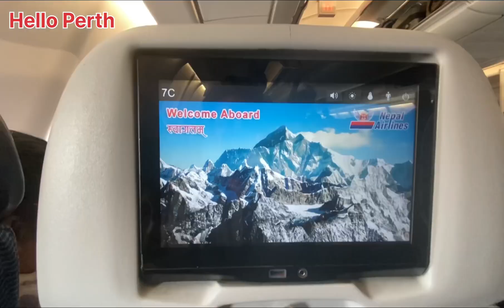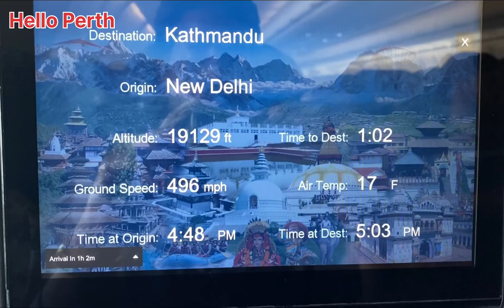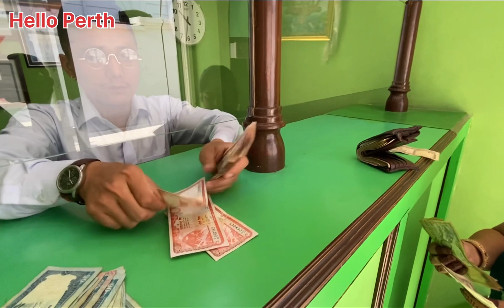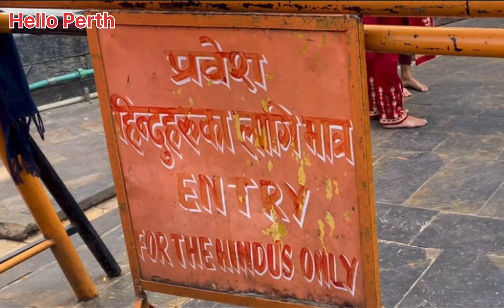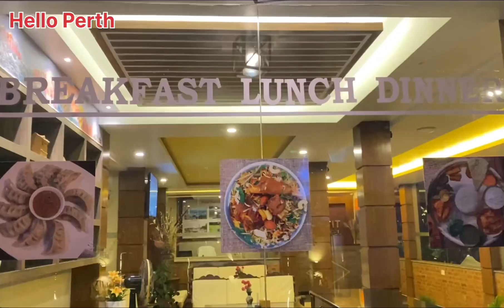Shri Pashupatinath Yatra Nepal 09/06/2024